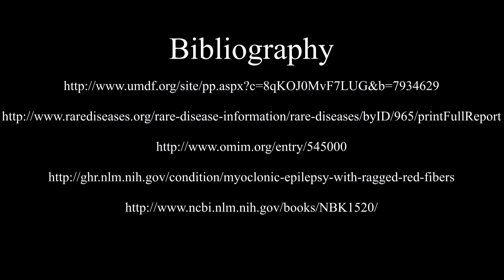Mitochondrial Disease Project: MERRF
A video presentation on the mitochondrial disease, MERRF, for our biology class...

Group Members:
Sarah Kratzer: Lucy NuTide
Christian Tan: Doctor
Angela Manabat: Neurologist